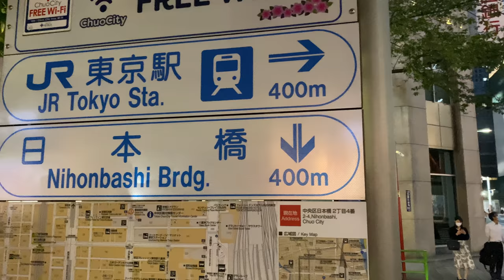【4K】Tokyo Evening Walk - Shin-Nihombashi to Tokyo station (June,2021)